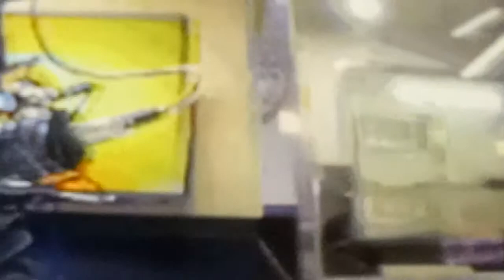August 7, 2018